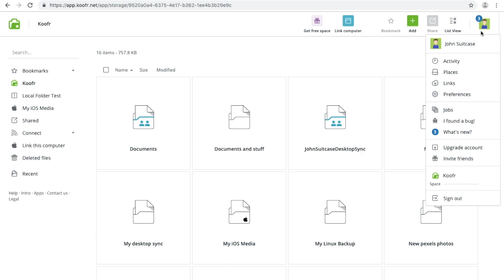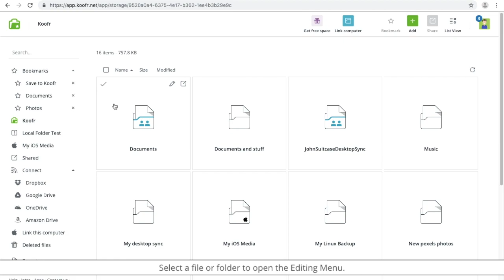Koofr Dashboard Overview for Beginners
Koofr Dashboard Overview explains to the users what they can find in the Koofr dashboard, where all of the Koofr menus are and which options they include. This video is meant to help with orientation inside a Koofr account.